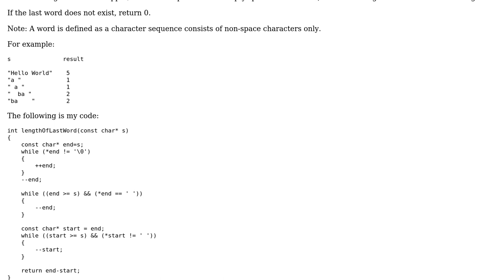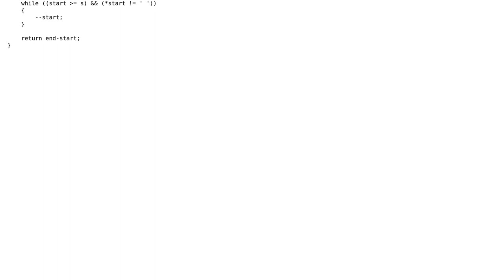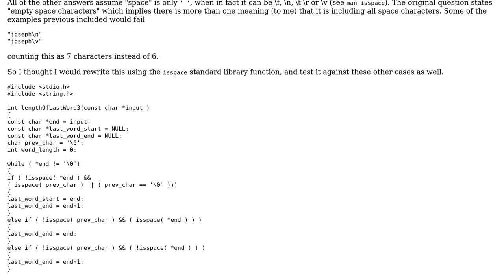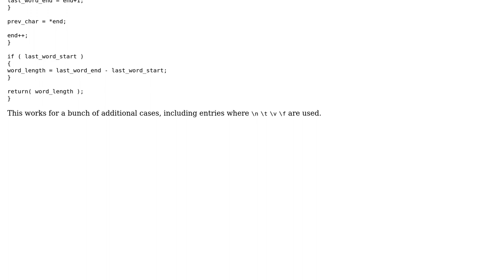Code Review: Length of last word (3 Solutions!!)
Code Review: Length of last word

With thanks & praise to God, and with thanks to the many people who have made this project possible! | Content (except music & images) licensed under CC BY-SA | Music | Images & others | With thanks to user William Morris user Toby Speight user palacsint user Keitai Otaku user Fihop and the Stack Exchange Network Trademarks are property of their respective owners. You are responsible for your own actions.